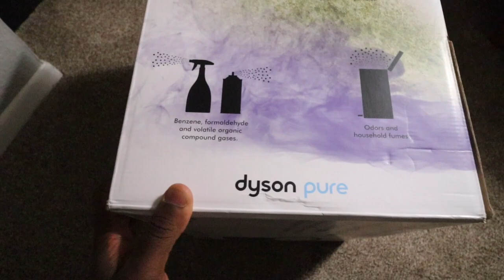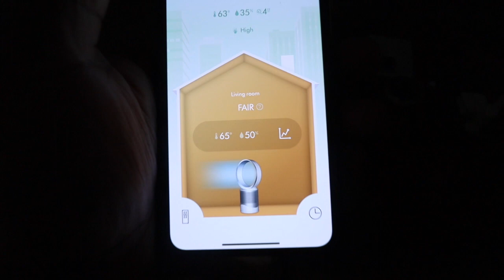ICE COLD SHOWER PRANK ON GIRLFRIEND *CRAZY REACTION*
LOSHFAM We love you guys! Thank you all for coming back each and every week!